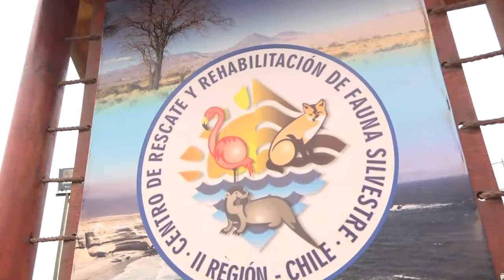Cobertura2021: Tortugas rescatadas por centro de la UA estaban intoxicadas con plástico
¡Lee la nota completa en ComunicacionesUA!